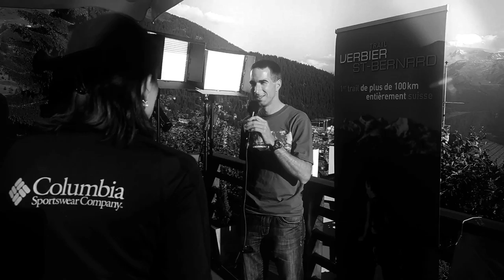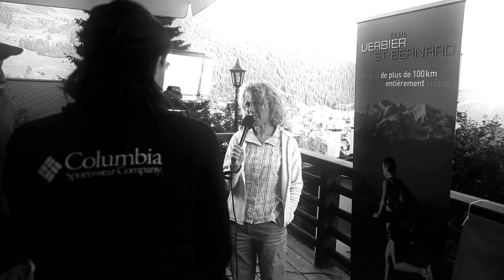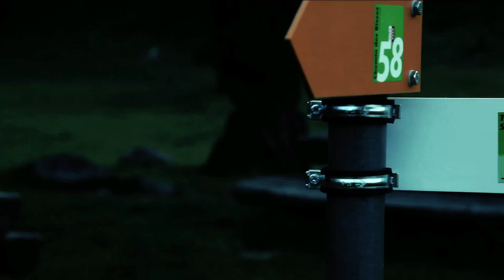Reportage Trail Verbier St Bernard